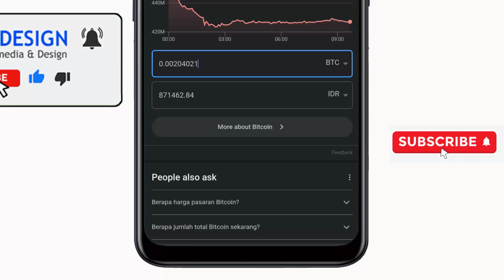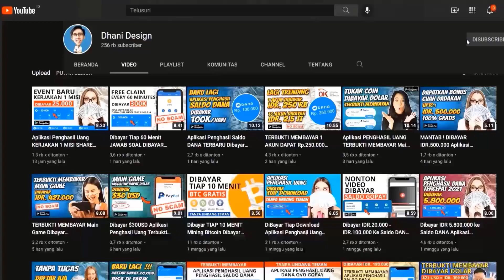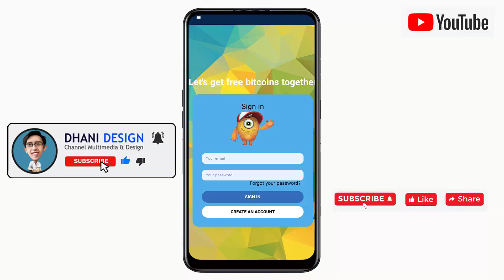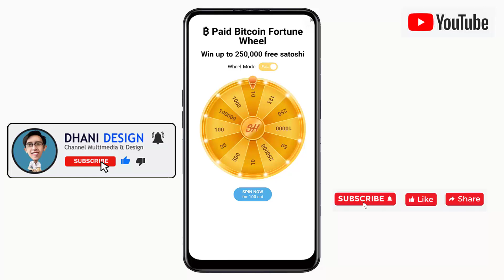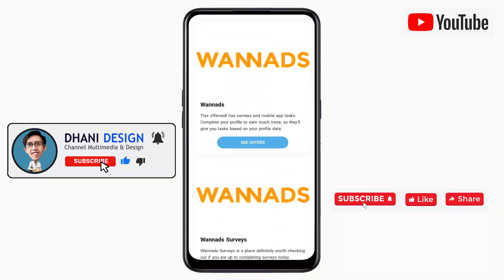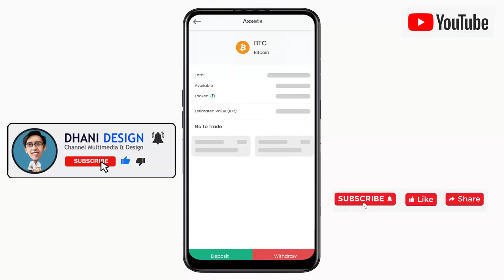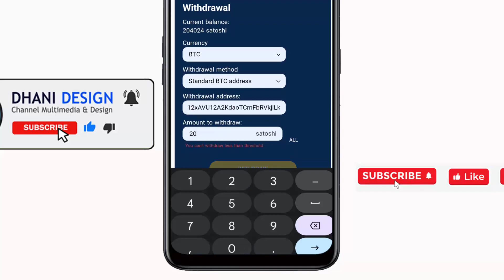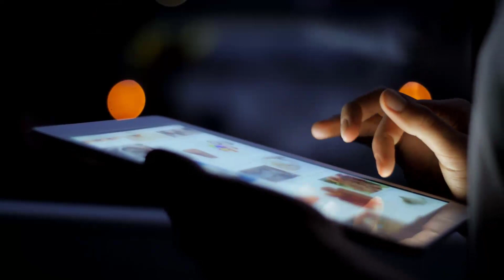Cara Menghasilkan Bitcoin Gratis Modal HP Sukses WD Rp.871.000 Cara Menghasilkan Uang dari Internet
Cara Menghasilkan Bitcoin Gratis di HP Android Sukses Withdraw 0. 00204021 BTC (Rp.871.000) Free BTC

Pada video kali ini aplikasi penghasil uang yang saya bahas sudah terbukti membayar dan kita bisa melakukan penarikan dengan menggunakan Bitcoin di Faucetpay atau Indodax dan di aplikasi ini tugas kita sederhana yaitu mengumpulkan koin dari mengerjakan tugas harian dan tugas ini bisa kita kerjakan dikala senggang sambil rebahan, karena tidak menyita banyak waktu anda.